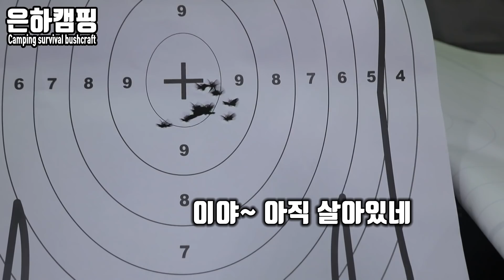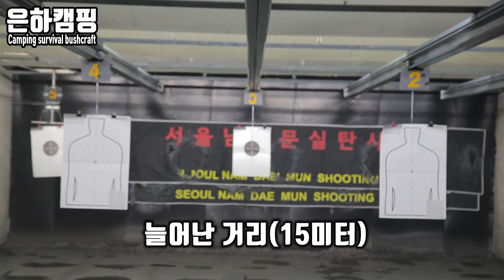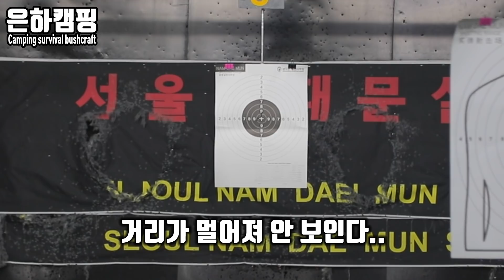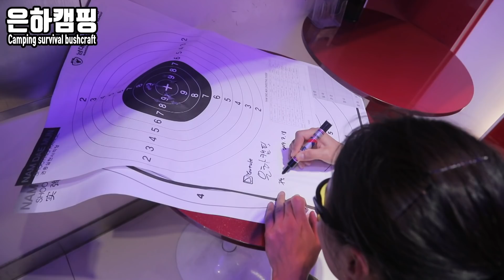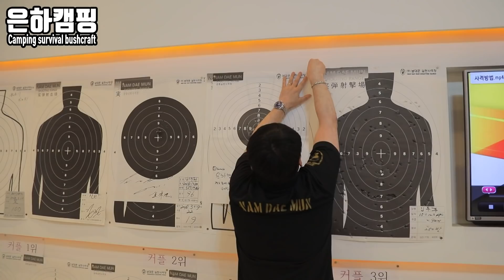특수부대 전역자의실탄사격실력 /보이지않는상대와대결/캠핑/Survival skills/Bushcraft/Camping/Outdoor/Pistol shooting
Hello~ This is Eunha Camping.
Today is the first time in 15 years since I was discharged.
I'm shooting live ammunition.
There were also gunfights with invisible opponents.

안녕하세요 ~은하캠핑입니다.
오늘은 제가 전역하고 15년 만에
실탄 사격을 하고 왔습니다.
영화 속에 나오는 총도 등장하고
보이지 않는 상대와 사격 대결도 했습니다

-카메라
캐논 EOS 5D Mark IV

 -렌즈
캐논 24-105mm F4L IS II USM

 EDIUS 6

 -나이프
Helle Didi Galgalu

 -후레쉬
몬스터라이트 LED 후레쉬 ML2400QT 퀀텀

남대문 실탄 사격장